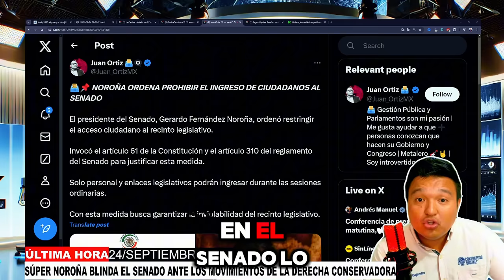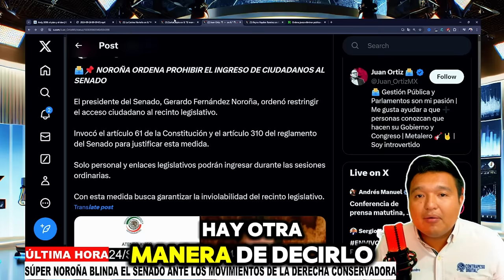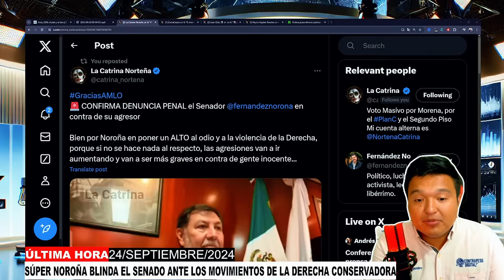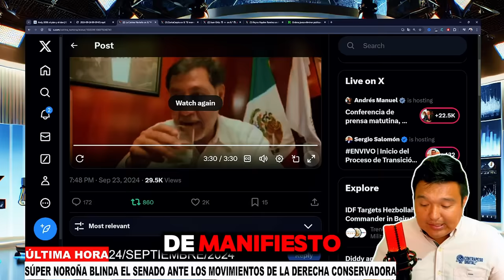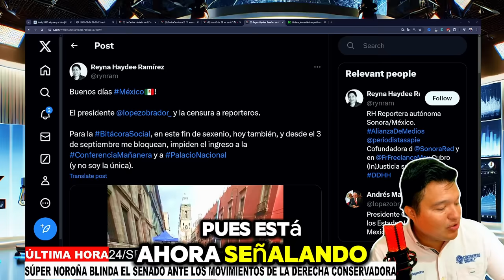🚨ACABA DE PASAR🚨 NOROÑA TERMINÓ CON PIÑA SOLO AL TOMAR ESTA DECISIÓN LA NOTICIA LLEGÓ A AMLO